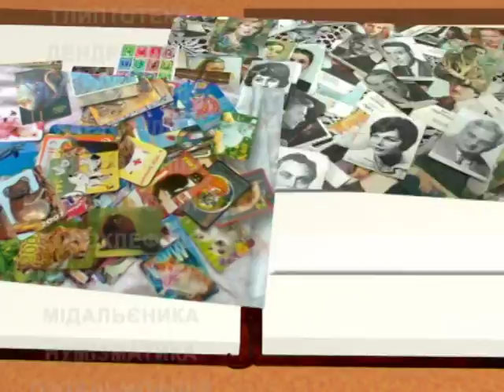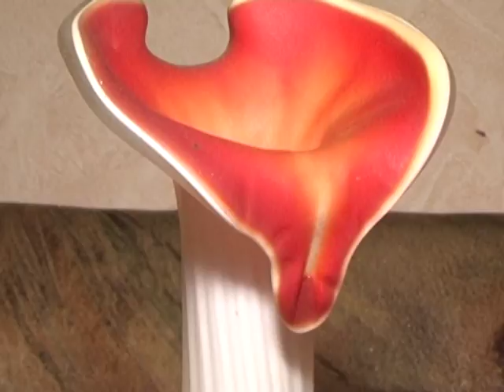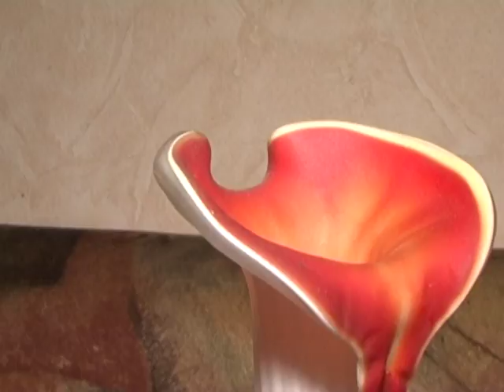Назбиране - Колекція ваз